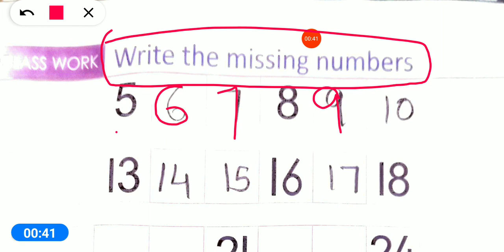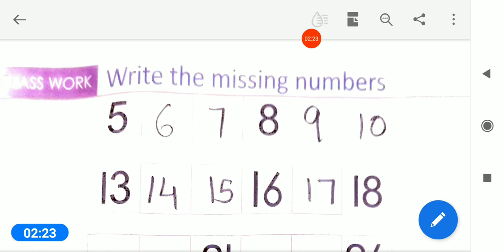09/04/2021, LKG-EM, Maths